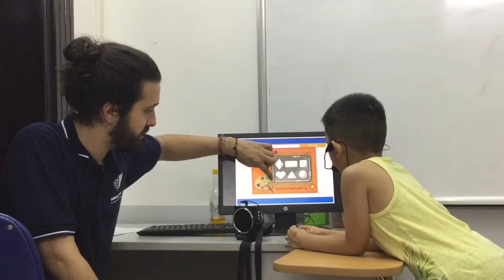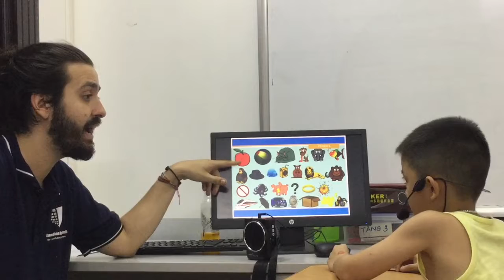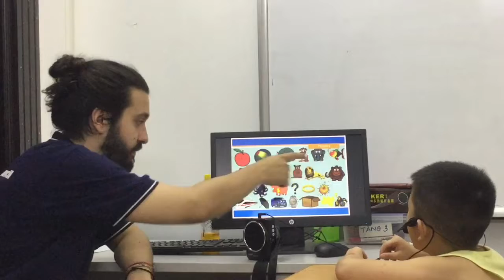CEC | Test in May 2018 | Video Test 2 | Minh Đức